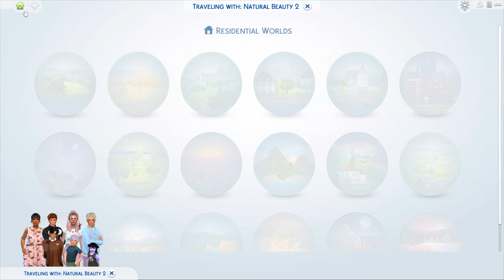the night wraith is here!! || Sims 4 Occult Baby Challenge #78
The Sims 4 Occult Baby Challenge is a sims challenge where you have to have a child with every occult in the game.